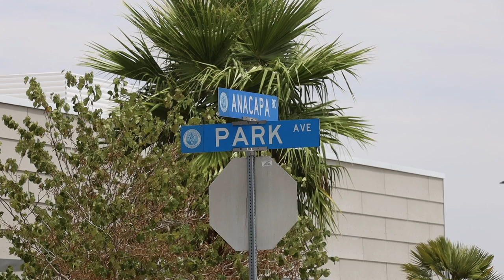Victorville man arrested dies at hospital after medical emergency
VICTORVILLE, Calif. (VVNG.com) --Detectives with the San Bernardino County Sheriff's Department responded to conduct a death investigation Wednesday morning in Victorville.

On August 11, 2021, at about 8:56 am, deputies responded to Park Avenue and Palmdale Road for a subject disturbance. It was reported a man was pacing back and forth and harassing a female at the bus stop, officials said.
Upon arrival, a deputy contacted the male, later identified as 50-year-old Rodney Coleman, a resident of Victorville.

According to a sheriff's news release, Coleman was handcuffed without incident. "When the deputy attempted to close the car door, Coleman kicked at the deputy and exited the car. The deputy suffered a minor injury," stated the release.

Emergency medical personnel responded and administered aid to the deputy. "Subsequently, Coleman began experiencing an unknown medical emergency. Medical personnel began treating Coleman at the scene, and CPR was administered," stated a sheriff's news release.

Coleman was transported to a local hospital where he was pronounced deceased.

Investigators from the Specialized Investigations Division responded to the scene and conducted an investigation.

Officials said an autopsy will be conducted to determine Coleman’s cause of death.

The deputy was transported to a hospital for treatment. He has since been released and is recovering at home.

Anyone with information or anyone who may have witnessed the incident is asked to contact Detective Adrian Bustamante, Specialized Investigations Division at . Callers can remain anonymous and contact WeTip at 800-78CRIME